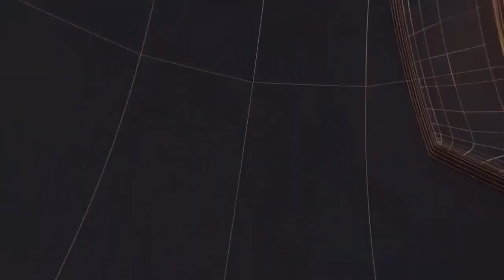नदी में स्नान करते समय एक ब्यक्ति तेज धारा में बहा, खोजबीन व रेस्क्यू कार्य जारीII TODAY24 NEWS